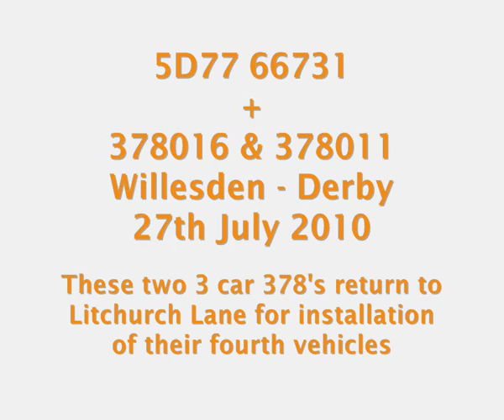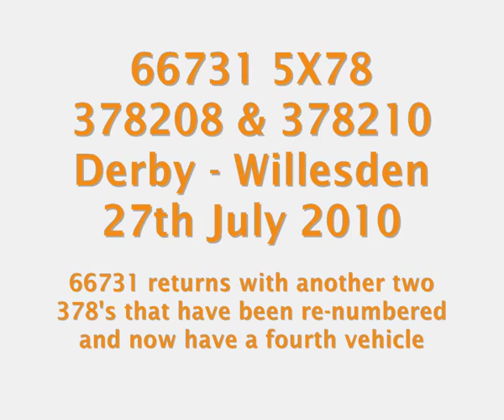New London Overground Unit Moves.wmv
New London Overground Class 172 DMU's(007 & 002)are captured working from Derby to Willesden, then pairs of Class 378 EMU's(016 & 011, then 208 & 210)are seen being dragged to and from Derby respectively by GBRf 66731 along the Midland Mainline at Harrowden Junction in late July 2010.